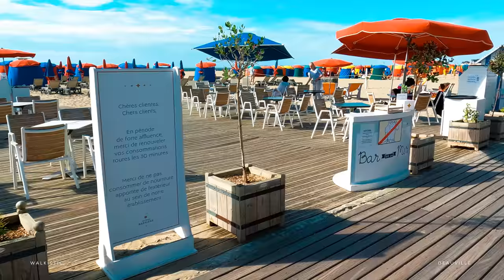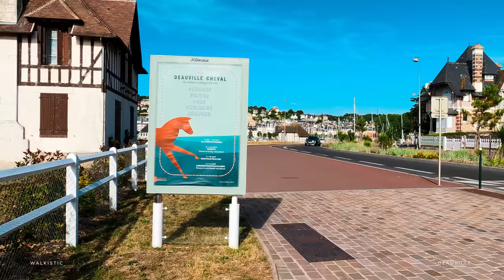Deauville and Trouville-sur-Mer 4K Walking Tour With Captions & Surrounding Sound [4k UltraHD 60fps]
Explore Deauville & Trouville, France on this 4K walking tour. Best viewed on TV for full 4K enjoyment. ⬇informative insights⬇

✅ English Subtitles - available! 🎚️ Enable Closed Captions (CC) to uncover insights about attractions and other intriguing details. Enjoy the experience! 🎚️

✅ Subtitles in the other 124 languages - available!🎚️ Start playing the video. Click on the gear icon ⚙️ (settings) in the bottom right corner of the video. Then select Subtitles/CC (Closed Captions) and choose the option "Auto-translate". Select your language from the drop-down list and you're done. Now you can enjoy subtitles in your native language! 🎚️

🎬 Coordinates of the starting point: 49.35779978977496, 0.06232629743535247
🤳 Starting address: Prom. Michel d'Ornano, 14800 Deauville, France (at the back of the Chez Patou restaurant).

🏁 Coordinates of the ending point: 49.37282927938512, 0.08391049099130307
🤳 Ending address: 1 Rue des Roches Noires, 14360 Trouville-sur-Mer, France (actually the address is the end of the Promenade des Planches and this address is the address of the nearest house)

👟 Exact Walking Distance: 4.65 km / 2.89 mi

🗓️ Recorded on a Tuesday, early evening , in July 2022.
🌤️ Conditions: Sunny, 29°C/84°F
💨 Wind Speed: 20 km/h / 13 mph
💦 Humidity: 37%

🎧 Tascam Surrounding Sound - Experience the journey like never before with meticulously captured separate audio, creating a fully immersive and surround sound. Put on your headphones and let yourself be transported!

🎞️ Elevate your senses on the big screen! This video is presented in 4K at 60fps with HDR and has been enhanced with cinematic post-production processing, allowing you to stroll through the scenes as if you're truly there.

🔻This is for you to easily revisit and quickly find specific content whenever you return.🔻
0:00 Deauville and Trouville-sur-Mer Walking Tour Animated Map
2:10 Sculpture Le prophète de L.Derbré
2:44 Promenade Michel d’Ornano and Plage de Deauville
4:00 Les Planches de Deauville
10:18 Place Claude Lelouch, Deauville
11:00 Rue Lucien Barrière, Deauville
12:46 Casino Barrière Deauville
14:31 Hotel Barrière Le Normandy Deauville
16:26 Boulevard Eugène Cornuche, Deauville
20:57 Villa Broët, Villa Griselidis and other historic villas on Boulevard Eugène Cornuche, Deauville
22:30 Statue Eugène Cornuche
22:50 Casino Barrière Trouville and Beach Hotel
24:16 Port de Deauville Trouville
31:43 Avenue de la République, Deauville
33:32 Pont des Belges - bridge connecting Deauville and Trouville
35:07 Entering Trouville-sur-Mer
35:33 Boulevard Fernand Moureaux, Trouville-sur-Mer
37:37 Passage Bachelet, Trouville-sur-Mer
38:06 Rue des Ecores, Trouville-sur-Mer
40:19 Rue Durand Couyère, Trouville-sur-Mer
40:56 Boulevard d'Hautpoul, Trouville-sur-Mer
41:22 Church Notre-Dame-des-Victoires de Trouville
44:05 Rue de Verdun, Trouville-sur-Mer
44:47 Rue Georges Clemenceau, Trouville-sur-Mer
45:15 Passage du Croquet, Trouville-sur-Mer
46:19 Rue des Bains, Trouville-sur-Mer
50:28 Rue de Paris, Trouville-sur-Mer
52:13 Promenade des Planches and Grande Plage de Trouville
54:12 Promenade des Planches and historic beachfront villas in Trouville
1:00:45 Trouville beach with the port of Le Havre on the horizon

🆕 Now you can easily share a link to a specific attraction from this video - right-click on the timestamp of the particular chapter, then copy the link address. Done! Now you can share the link to a specific place from the list above with anyone. 🆕

Hope you found it interesting. Wishing you a fantastic day ahead! 😀

©️ Unauthorized usage or reproduction of any portion of this video is prohibited without obtaining our written consent.